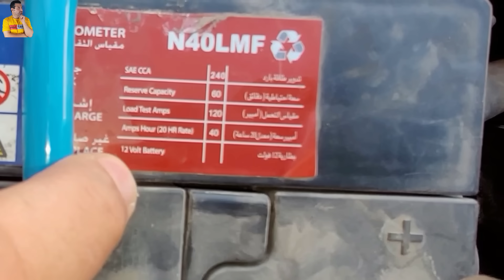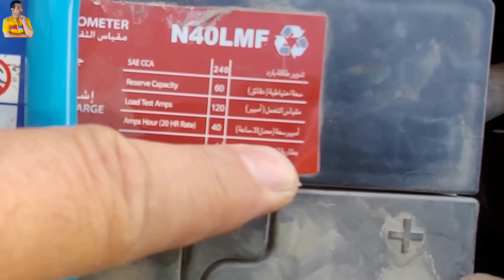تعلم كهرباء السيارات من الصفر الي الاحتراف 1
بكل احتراف تعلم كهرباء السيارات من الصفر الي الاحتراف وفي الفيديو الأول سنتعلم الكثير عن كهرباء السيارات والتوصيلات الكهربائية للسيارات وتفصيل توصيلات كهرباء السيارات وسنتعلم سويا كهرباء السيارات الحديثة و كهرباء السيارات القديمة واذا كنت من المبتدئين في تعلم كهرباء السيارات فستجد في الفيديو أشياء رائعة ستجعلك محترف في مجال كهرباء السيارات واترككم مع الفيديو الرائع اتمني لكم مشاهدة ممتعة .